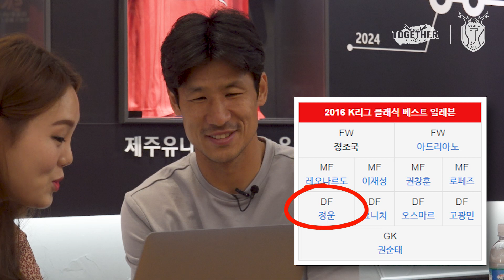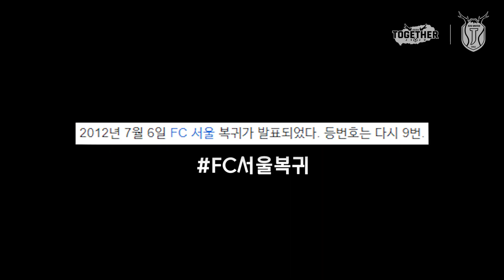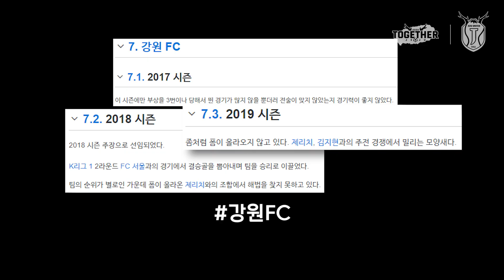정조국도 읽었다! 판도라의 상자, 나무위키!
정조국 선수의 나무위키 탐독 ㅋㅋ
근데.. 데미지가 안 들어가는데..??